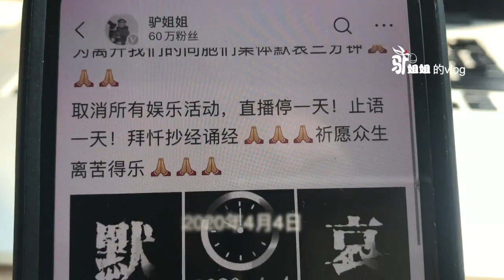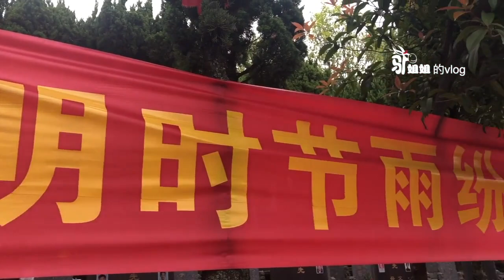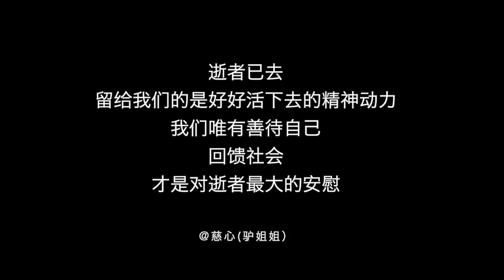拖挂房车女司机，不为人知的一面，4月4日是这样过的，看了心酸吗